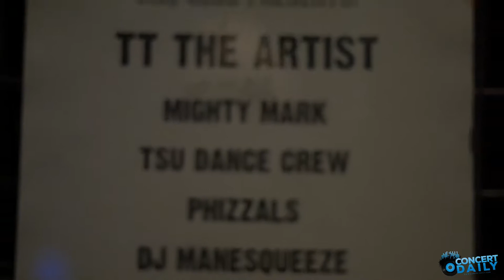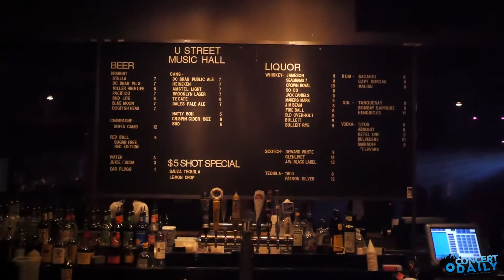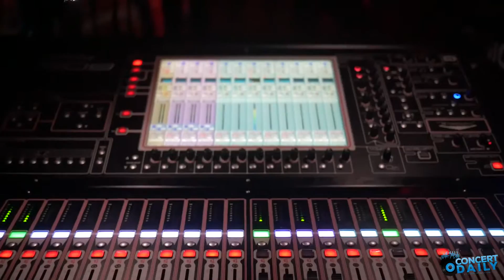The Bmore Real Tour feat. TT The Artist & Mighty Mark 'Dig' Remix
Baltimore Club Music is certainly making a comeback in a major way. The new "Bmore Club Queen" TT The Artist takes her show on the road to the U Street Music Hall for the Bmore Real Tour, along with Mighty Mark, TSU Dance Crew, Phizzals and Bmore Than Dance in Washington, DC.

The featured music is entitled "Dig" Thunderbird Juicebox and Mighty Mark Remix.